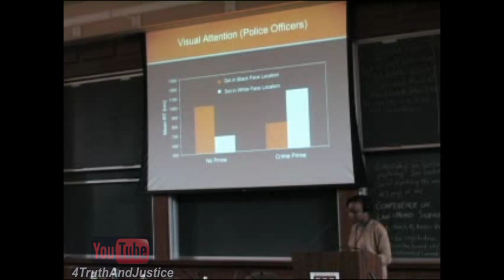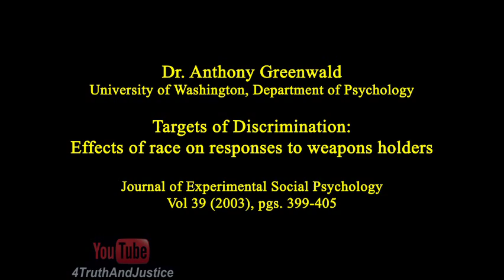Black & Dangerous (Part 4 of 4): Stereotypes can produce tragic results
Dr. Anthony Greenwald (UW - Department of Psychology) explains how racial stereotypes can influence decision-making in police officers.  Several virtual reality experiments were conducted containing simulated criminals (with guns), police officers (with guns), and citizens (holding harmless objects).  The test takers were to respond appropriately to criminals (simulate shooting), fellow police officers (signal safety), or harmless citizens (no action).  The results reveal that Blacks were shot incorrectly more than Whites. The study concludes that race can affect ones ability to discriminate between a harmless object and a weapon & that race can cause one to respond as if a weapon is present.

Additional Research Information:

Journal of Experimental Social Psychology (Vol. 39, 399-405)
Targets of Discrimination: Effects of race on responses to weapons holders (pdf format)

Journal of Personality and Social Psychology  (Vol. 87, No. 6, 876-893)
Seeing Black:  Race, Crime, and Visual Processing (pdf format)

Journal of Personality and Social Psychology  (Vol. 94, No. 2, 292-306)
Not Yet Human:  Implicit  Knowledge, Historical Dehumanization,  and Contemporary Consequences (pdf format)